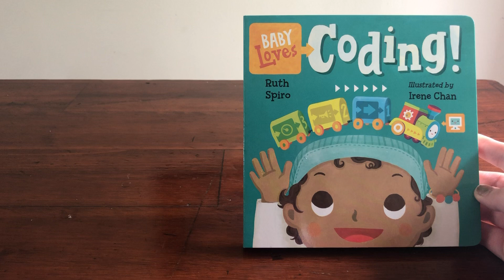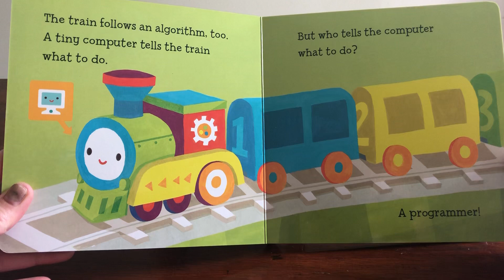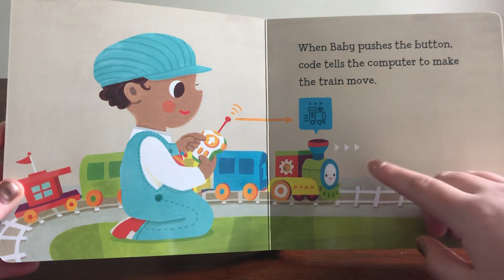Baby loves Coding! By Ruth Spiro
Another fun book in the Baby Loves Science series. This book will help teach your baby or toddler about coding. Thinking step by step can help us understand an algorithm, which can be written into code for a computer to follow by a programmer. Help baby understand how code applies to their toy train and more. Enjoy!

Written by Ruth Spiro and illustrated by Irene Chan